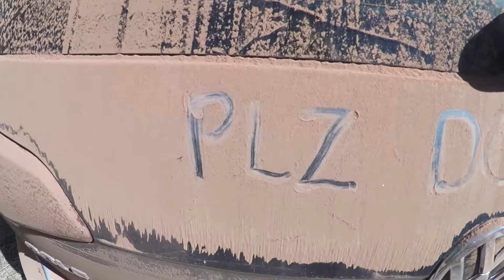Camping at the Edge of the World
We spent Easter weekend in the forest of the Coconino National Park.